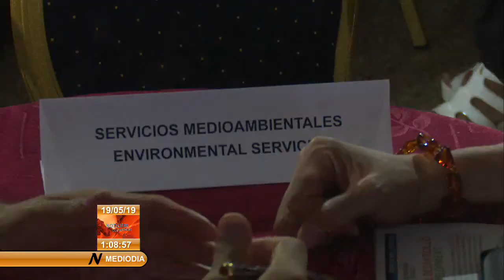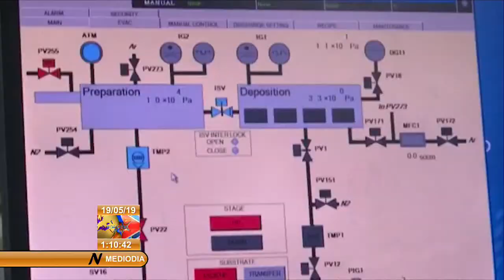Canciller de Vietnam llega a Cuba en visita oficial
El viceprimer ministro y titular de Relaciones Exteriores de Vietnam, Pham Binh Minh, llegará hoy a Cuba en visita oficial, invitado por el canciller cubano, Bruno Rodríguez Parrilla. La agenda del distinguido visitante incluye encuentros con autoridades cubanas.La visita será del 19 al 21 próximos por invitación del canciller Bruno Rodríguez. Se reunirá además con el presidente de la Asamblea Nacional, Esteban Lazo, y con otros dirigentes de la isla.